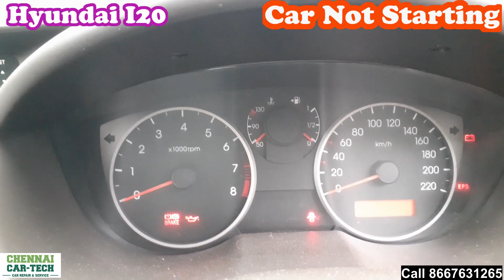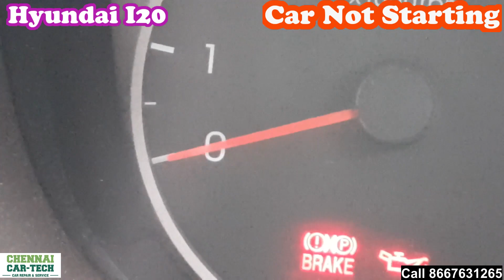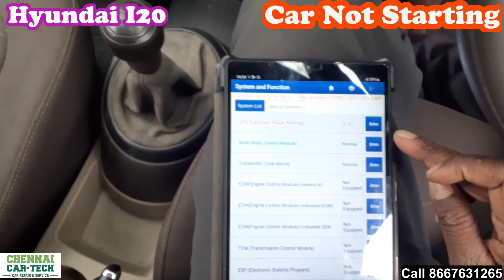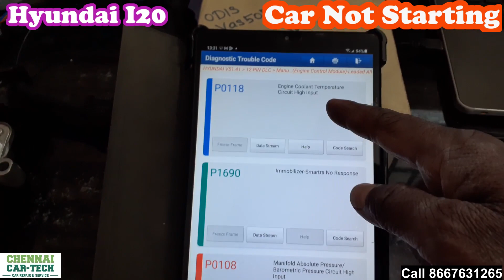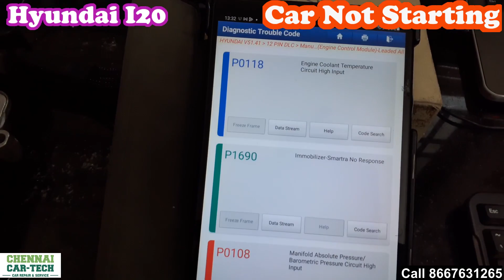Hyundai i10 i20 Verna Ecm ECU Faulty | Starting problem check Engine light issue | in Tamil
2) Professional technical consulting for car buyers

3) Professional trainers for all Mechanics and Garage owners